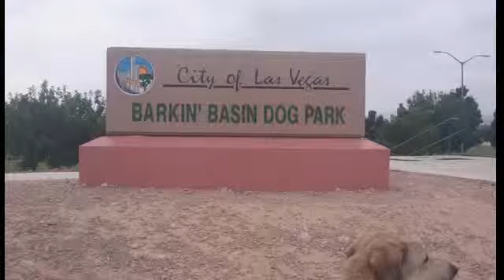Brave and Cheyenne at Barkin Basin dog Park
Brave and Cheyenne. Barkin basin dog park July 20, 2015.  Anatolian Shepherd Turkish Kangal dog